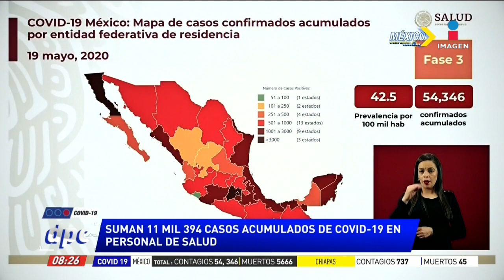Liberan a personal de salud secuestrado en la CDMX | De Pisa y Corre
13 enfermeros secuestrados en la CDMX fueron liberados por personal de la Guardia Nacional y de la Fiscalía Antisecuestros de la Ciudad de México.